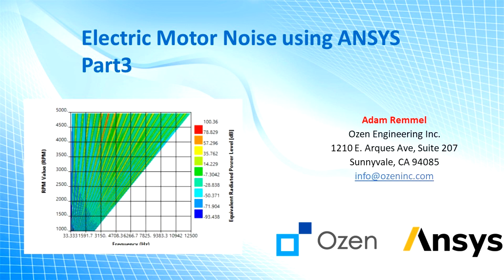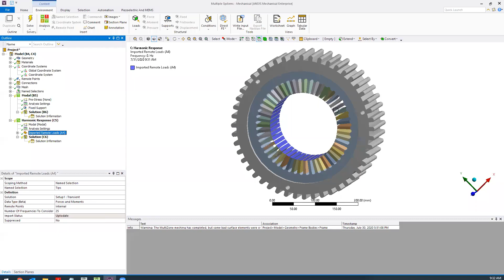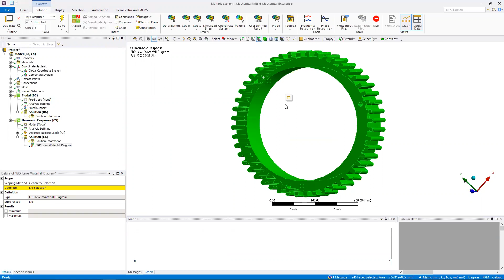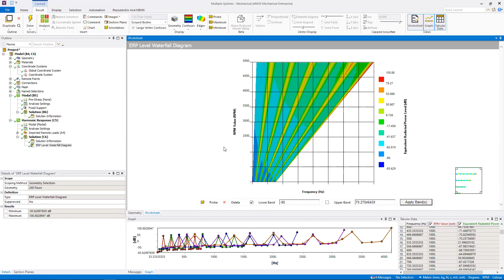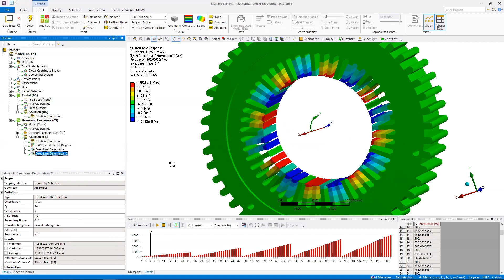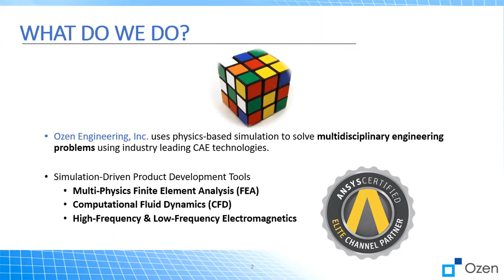Electric Motor Noise using ANSYS Part3